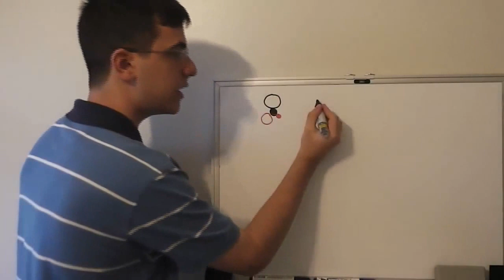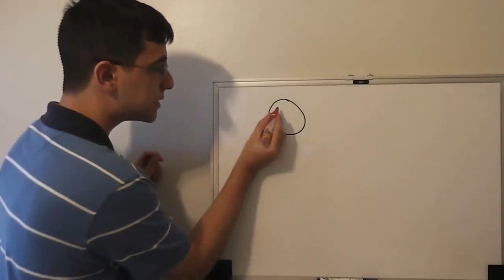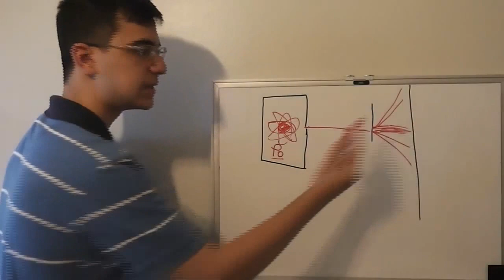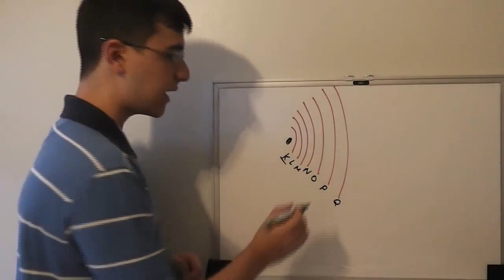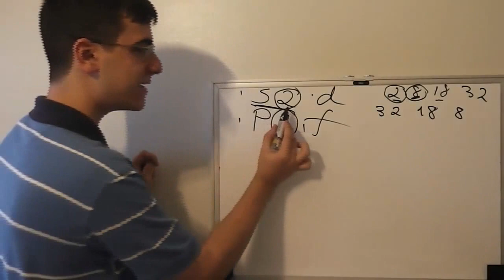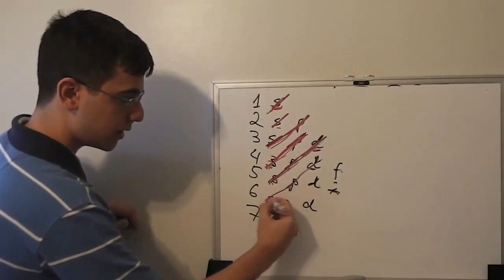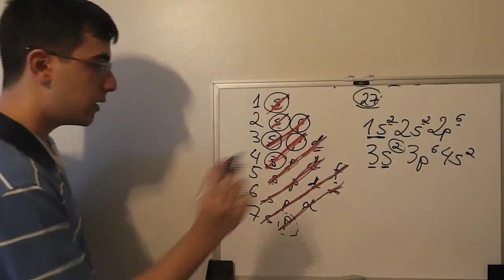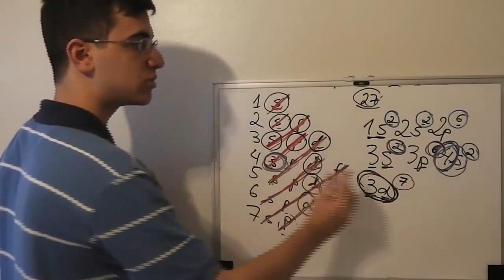A EVOLUÇÃO DOS MODELOS ATÔMICOS - De Dalton a Bohr | Exatas Exatas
Vamos ver hoje a evolução dos modelos atômicos, da Grécia Antiga até o modelo de Bohr. Demócrito e Leucipo, John Dalton, J.J.Thomson, James Chadwick, Ernest Rutherford e Niels Bohr colaboraram gradativamente a melhorar o modelo de átomo, baseados em experimentos inteligentes e muito bem elaborados.

Veja a experiência feita por Thomson, que comprovou a existência dos elétrons, de carga elétrica negativa (se vocês não se importarem com a voz de Google Tradutor, está bem explicado lá)